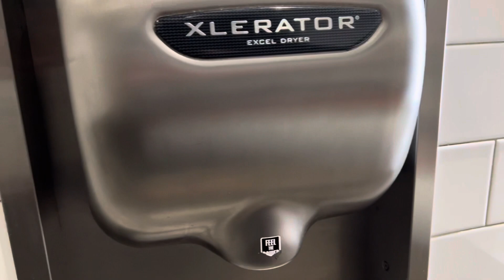American Standard Toilet Flush | Walmart, Las Vegas, Nevada